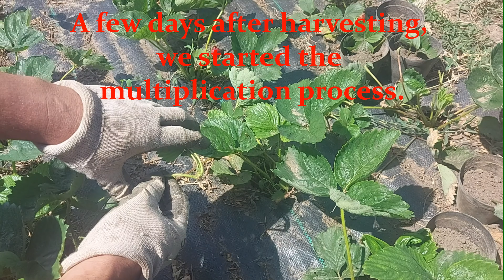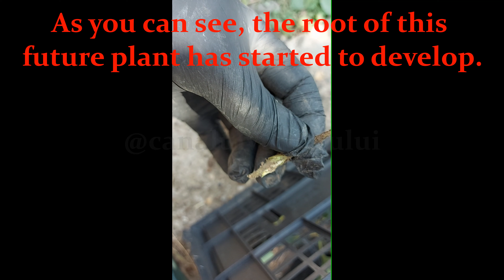How we propagated strawberry plants. 100 % efficiency 🍓🍓🍓🍓🍓